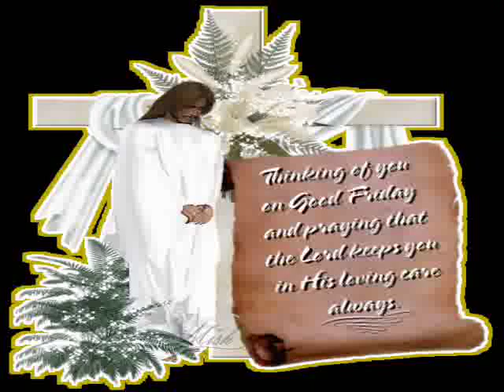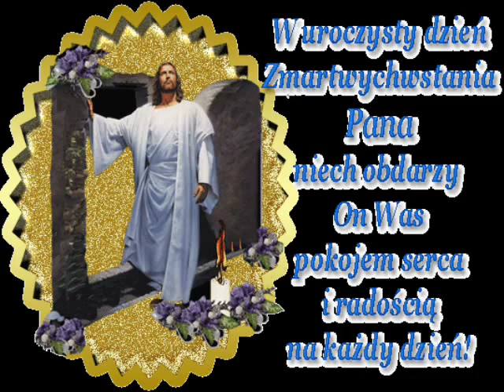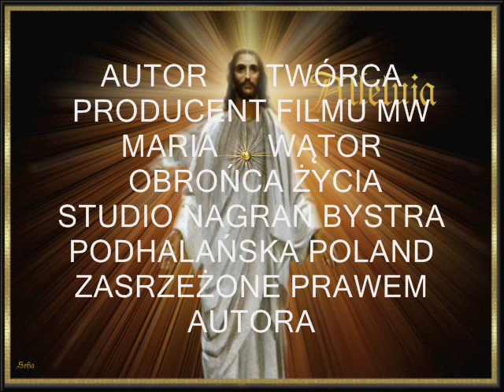CHEŚCIJANIE KLASZCZCIE W DŁONIE - MW MARIA WĄTOR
Chrześcijanie klaszcie w dłonie, Alleluja!
Pan nasz dzisiaj zmartwychwstał! Alleluja!
Książę śmierci w hańbie tonie! Chrystus włada wraz,
Przed zwycięzcą się pokłońmy, który zbawił nas.

2. Starłszy w proch szatana rogi, Alleluja!
Złupił piekieł chciwe progi, wywiódł dusze z mąk,
Hufiec ich anielski mnogi odprowadzał stąd.

3. Złość na wędę ułowiona! Alleluja!
Kiedy ciałem utuczona z krwi czerpała sił,
Padła Bogiem porażona, co się w ciele krył.

4. Wzięty w jeństwo duch otchłani! Alleluja!
Idą z piekieł zratowani do niebieskich drzwi,
Pieśnią, psalmem, hosannami, niebo, ziemia brzmi.

5. Bogu–Ojcu chwałę głoście! Alleluja!
Przed tron Zbawcy pienia wznoście, proście Chrysta łask,
A Duchowi cześć niech rośnie jedna w każdy czas.